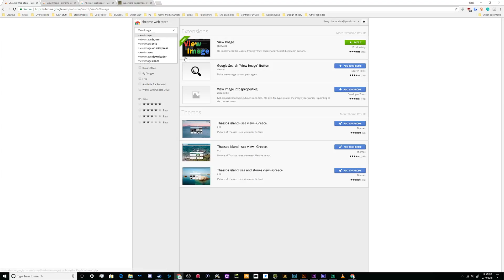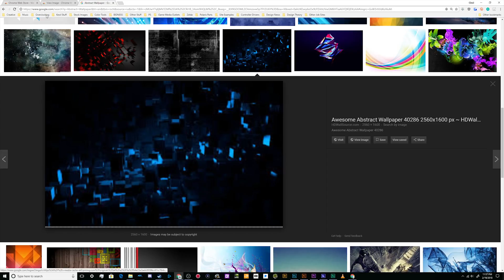How to Restore the View Image Button on Google Image Search (Chrome Plugin) - 4k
Quick guide on how to restore the View Image button on Google Images searches with a Chrome Plugin. You can also just right click any image and open it in a new tab in order to do the same exact thing.